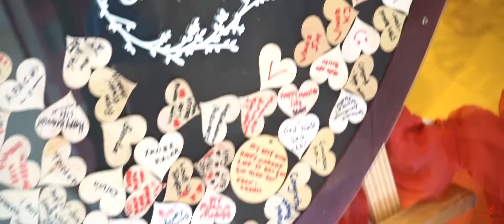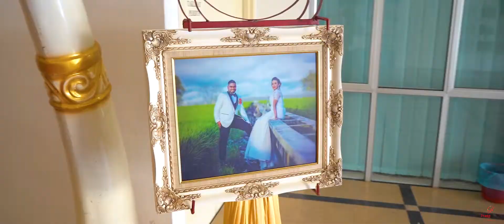Anbalagan +Nermala Wedding KL